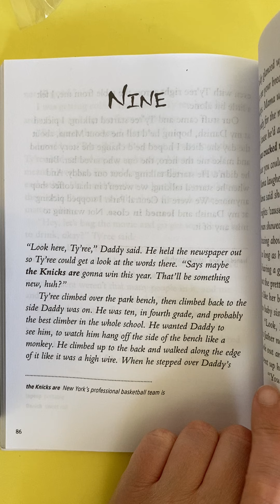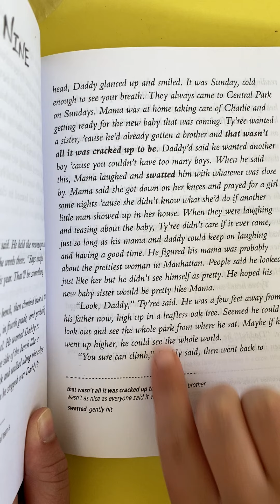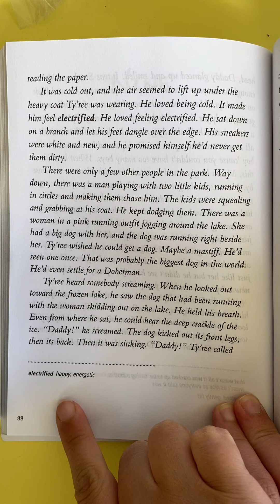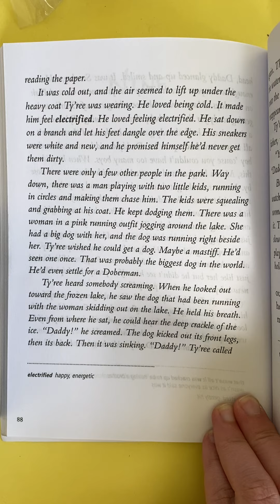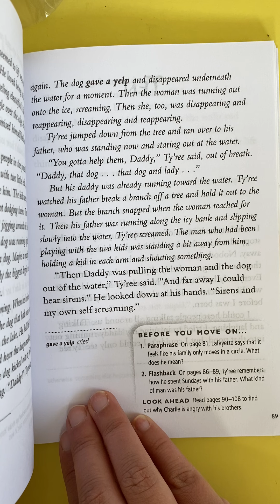Miracle’s Boys Ch. 9